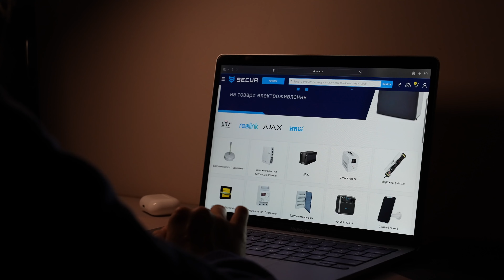ДБЖ для РОУТЕРА! Secur.ua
Міні ДБЖ чудеве рішення для безперебійної роботи вай фай та інших гаджетів! Приємного перегляду!

🌟Також ми в соцмережах!